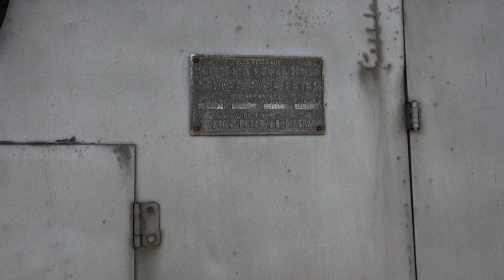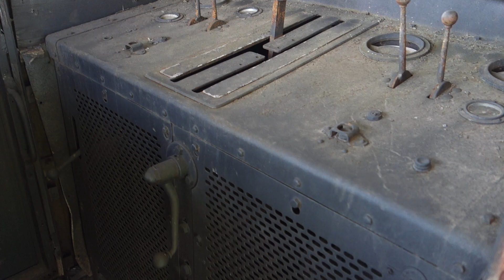alter Schneepflug in den hohen Pyrenäen